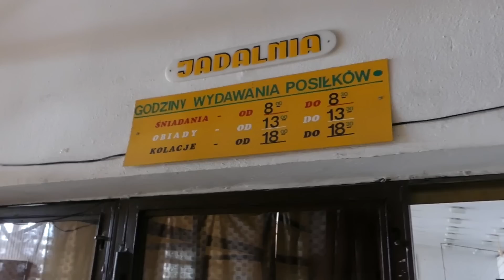URBEX NALOT# Schronisko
Witam dzisiaj zabieram was do schroniska